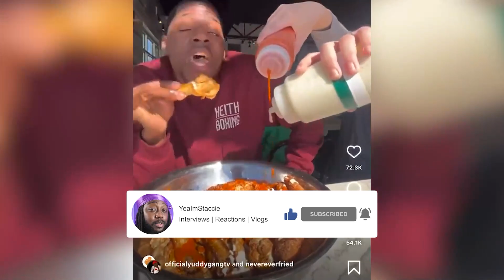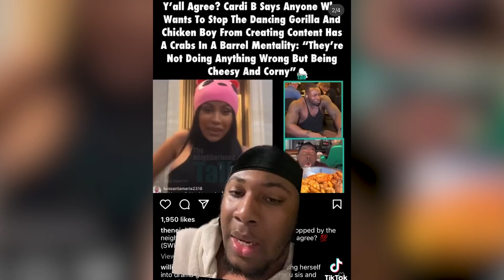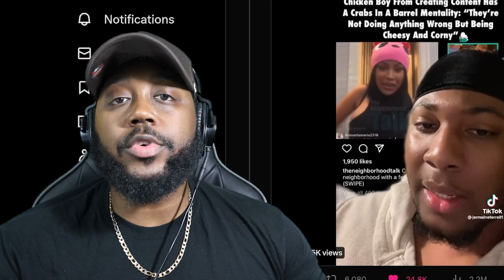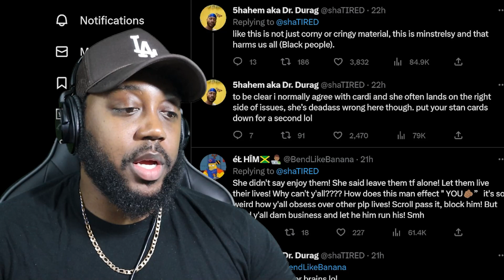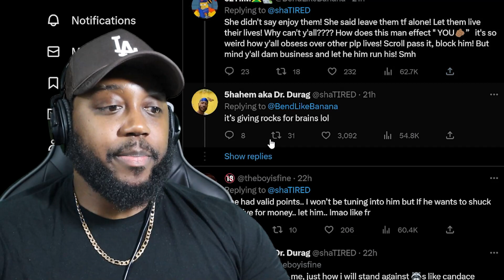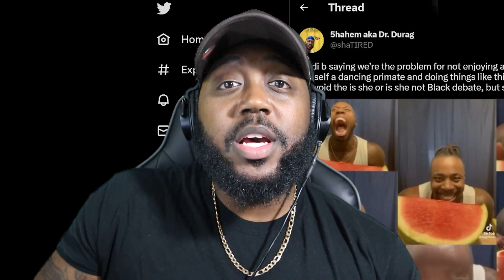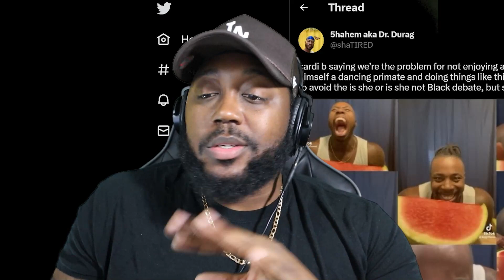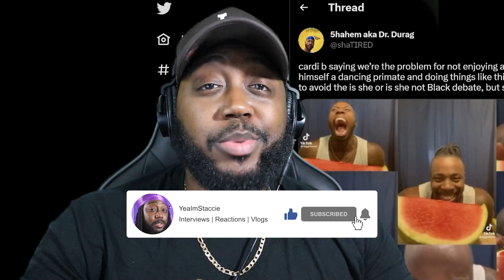Cardi B faces BACKLASH for Protecting Big Groove!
cardi b big groove